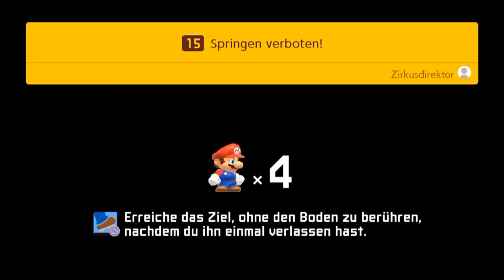[8] Wir brauchen Geld und keinen Luigi! || Super Mario Maker 2 (Blind) – Let’s Play